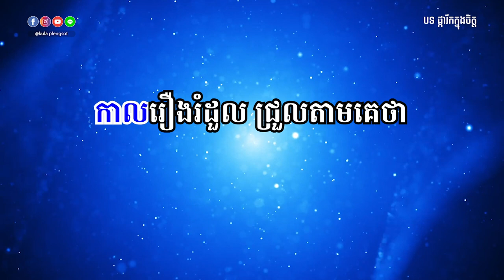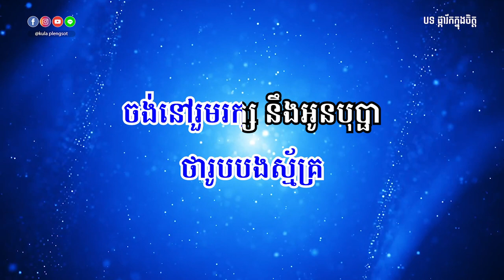ផ្ការីកក្នុងចិត្ត ភ្លេងសុទ្ធ | Pkar Rich Knung Chet - [By Kula]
🎬 បទ៖ ផ្ការីកក្នុងចិត្ត ភ្លេងសុទ្ធ

សូមអរគុណ!!!

សម្រាប់បងប្អូនដែលចង់ស្តាប់បទចម្រៀងខូវើដែលបកស្រាយឡើងវិញដោយខ្ញុំបាទកូឡា សូមចូលទៅកាន់ឆាណែលខូវើរបស់ខ្ញុំតាមរយ:តំណរខាងក្រោម!!!

Team member:
• Music Creator: Kula
• Graphic Designer: Kimme Kiss
• Videos Editor: Chandara